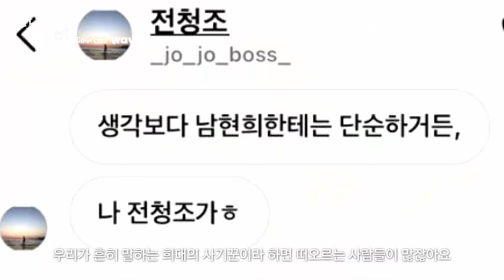"청조 엄마입니다. 청조가 전해달래서…" 그들의 수습법이 더 경악스러운 건｜악인취재기; 사기공화국 / Wavve X JTBC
전청조, 꾼의 시작

역대급 로맨스 스캠을 저지른 전청조. 취재진은 그녀의 시작점에서 수년 전부터 똑같은 사기를 저질러온 아버지를 발견하고, 충격적 사실들을 마주한다.

그동안 한 번도 공개되지 않았던 남현희 감독과 전청조의 내밀한 이야기로 진짜 피해자는 누군지 묻는다.